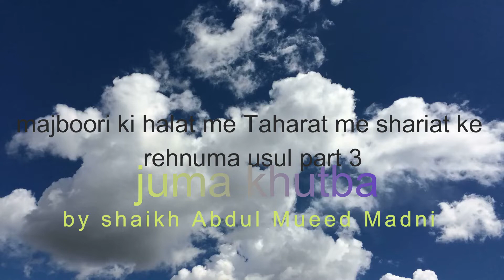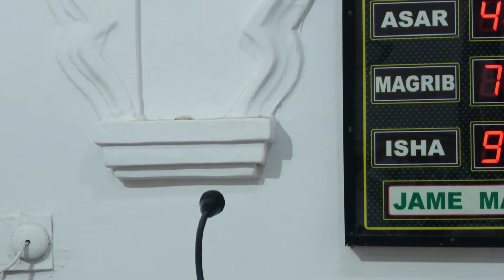(JUMA KHUTBA) AULAAD KI DEENI TARBIYAT KI FIKR